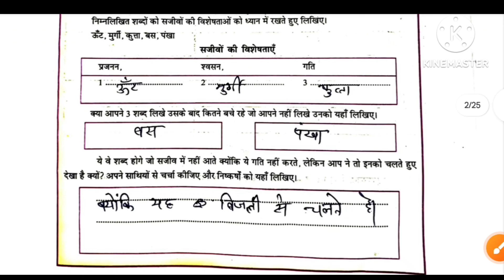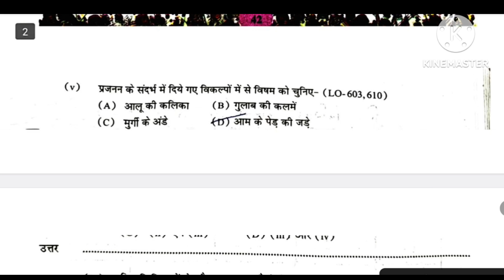एटग्रेड अभ्यास पुस्तिका कक्षा 6 विज्ञान अध्याय 6 सजीव विशेषताएं एवं आवास sajeev visheshtae avn aawas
एटग्रेड अभ्यास पुस्तिका कक्षा 6 विज्ञान अध्याय 6 सजीव विशेषताएं एवं आवास sajeev visheshtaen avn aawas

एटग्रेड अभ्यास पुस्तिका कक्षा 6 विज्ञान अध्याय 6 सजीव विशेषताएं एवं आवास |sajeev visheshtaen avn aawas class 6 science